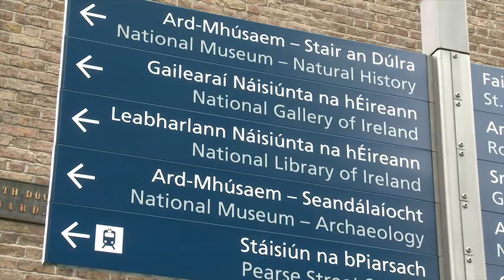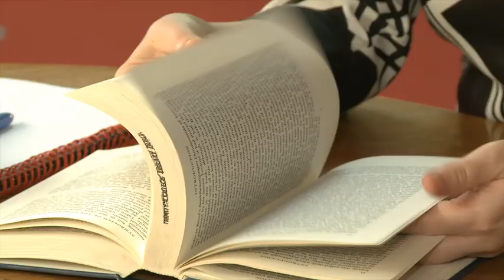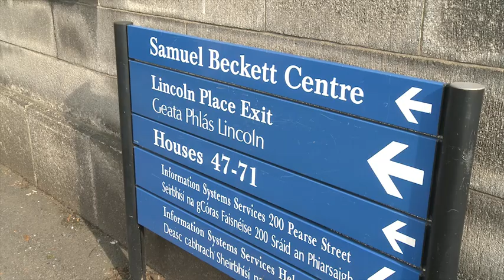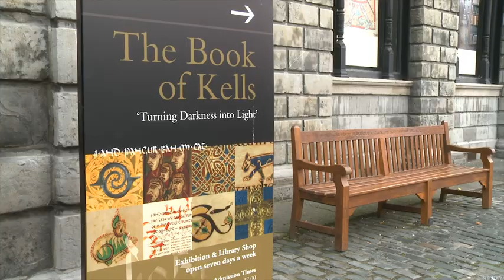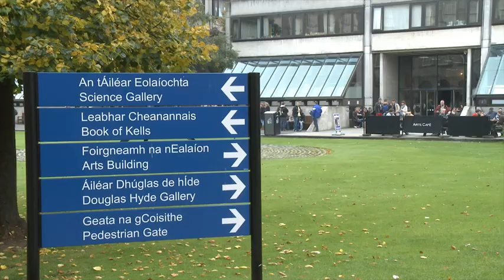7+8 R&C Short films Trinity College, Dublin